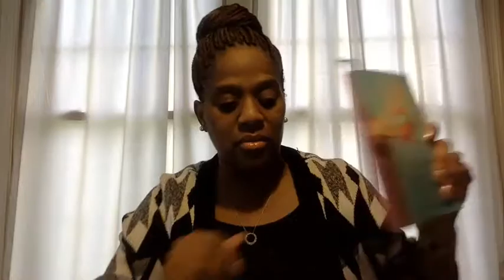Take A Stroll With Your Mat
Join Lady Yolinda McCown for our September 21, 2016 Coffee Break with Praise Center where woman of all ages are invited to be a part of this social bible study.